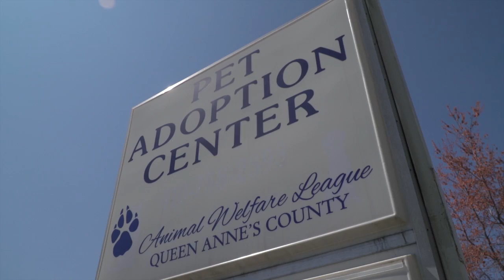For Pets' Sake: Fluffy Bunnies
Meet Strawberry and Lulu, two Lionhead Rabbits available for adoption at the Animal Welfare League in Queenstown!
Also, they will be having a Mother's Day Adoption Event on April 30th from 11-5, hope to see you there!